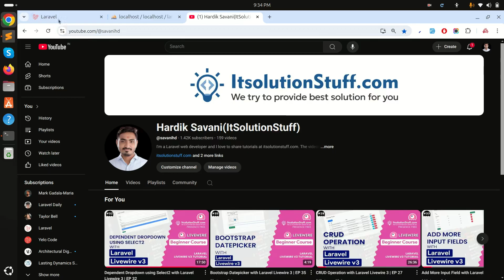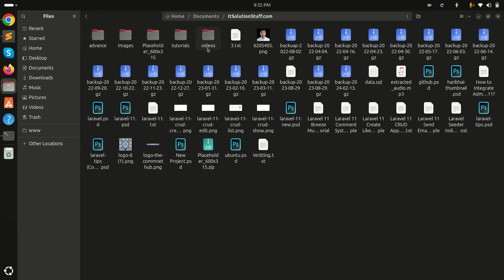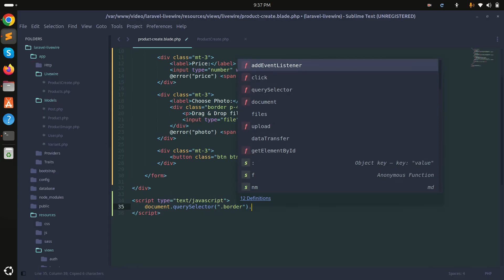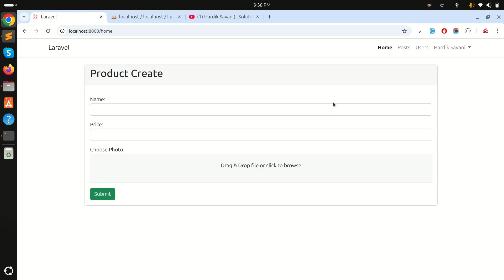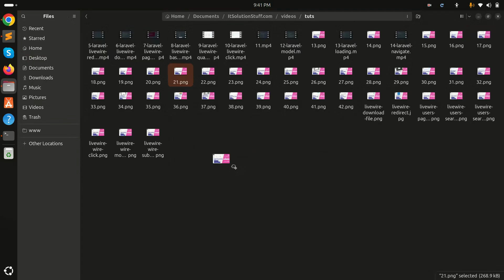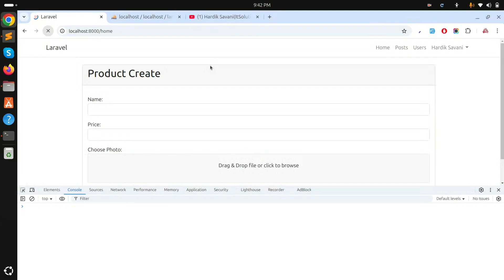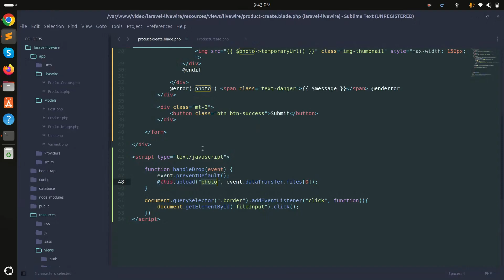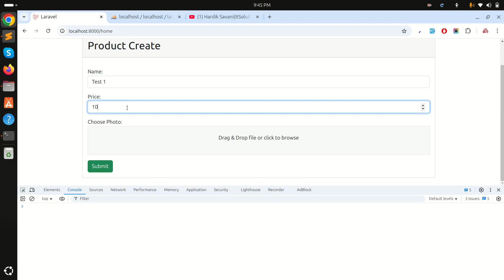Drag & Drop File Upload with Laravel Livewire 3 | EP 46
In this video, i will show how to create drag and drop file upload with laravel liveiwre 3.